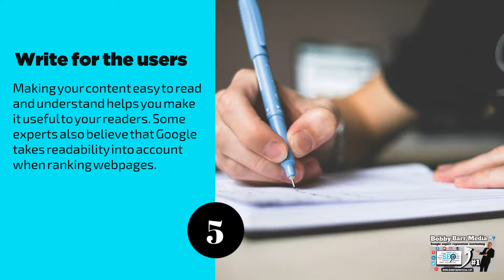SEO digital marketing dna expert online visibility - visibility & branding online dna seo services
SEO DIGITAL MARKETING DNA VISIBILITY GOOGLE 1ST SEE HOW WE HELP YOU GET MORE CLIENTS

Online SEO digital marketing dna for google visibility & branding -google online dna seo visibility

Business google online DNA visibility for more customers patients & clients google 3 pack domination

Best way for online visibility and branding for your business Bobby Barr Media

Discover How A Simple “Celebrity Branding” Hook Quickly Positions You As #1 In Your Area For More High-Paying Patients Within 90 Days.

Bobby Barr Media
Business Visibility Branding
Are you a business looking to increase your revenues, by getting more patients, clients and or customers, CLICK HERE and see how Bobby Barr Media can help you.

The future for all businesses is to grow organic traffic to their website, over and over again to ensure repeat customers keep coming back. Bobby Barr Media helps our clients to do this, by ensuring they have better online presence, visibility and branding. Having being able to broker a deal with NBC and Fox affiliate news sites, to feature local businesses like yours and showcase what you do, allowing new customers to see your better visibility.

digital media marketing, digitalmarketingagency, seo media marketing, what is digital marketing long tail keyword search, types of keywords in digital marketing, digitalmarketingkeywordsresume, important keywords in marketing, digital marketing terminology 2019, social media marketing keywords, keywords for digital marketing executive,

Search Popular Keywords in Your Industry
These are the most popular suggestions for Online Marketing Keywords generated by WordStream's Free Keyword Tool.

Google digital media marketing - Hi, if you are trying to get google digital unlocked answers than you can visit my blog 4 days ago - (Google Digital Garage Final Exam Answers 2020 )

Google digital unlocked final exam answers APRIL 2020 google digital unlocked final exam answers 2020 google digital unlocked final exam answers pdf

Google digital garage answers score
google course on digital marketing  .
13 Apr 2020 - Hello Guys, In this blog we are talking about how to get Google Digital Unlocked certificate
13 Apr 2020 - How to get google digital marketing certificate
Get certified in the Fundamentals of Digital Marketing Google Digital Garage Final Exam Answers 2019 + Google Digital Garage Quiz Answers 2019

Bobby Barr Media - Google Visibility DNA - Digital Marketing DNA - SEO Services Worldwide
Gatehouse Mansion
Stainland Road
Halifax
West Yorkshire
HX4 9AJ